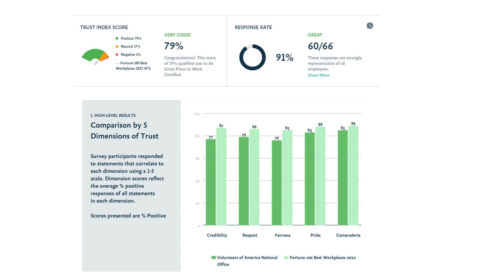A video Message from our CEO Mike King | March 31, 2023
This week, Mike describes VOA's ongoing initiative to enhance our organizational culture. Spearheaded by COO June Koegel and SVP of HR Jane Cohen, the National Office spent the week with Think 3D discussing ways to augment the culture at the National Office and across our VOA network. Additionally, Mike shouts out Jatrice Martel Gaiter, EVP of External Affairs, for celebrating 15 years at VOA!